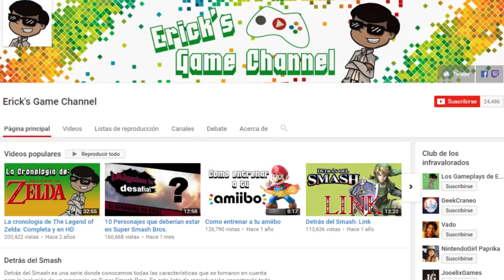Power Rangers - Opinión de un gran friki de la serie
Esto es lo que piensa un gran friki de Power Rangers sobre la película. Se que no hablo por todos los fans hardcore, pero quería que existieran mas opiniones de fans en youtube.